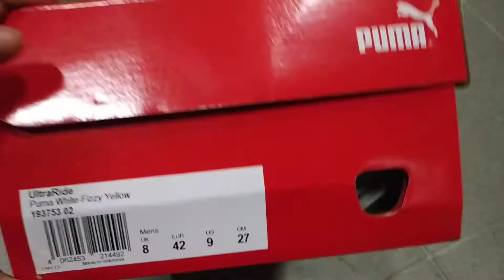Крутые кроссовки для бега и на каждый день PUMA UltraRide, ULTRARIDE FM XTREME